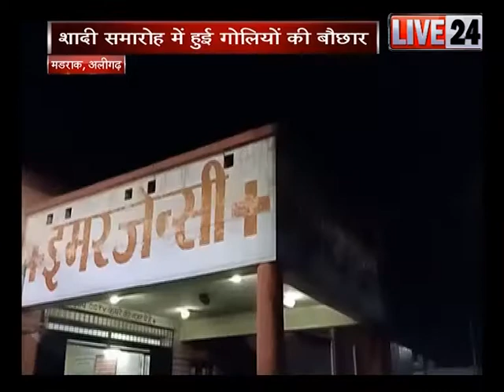अलीगढः शादी समारोह में हुई गोलियों की बौछार